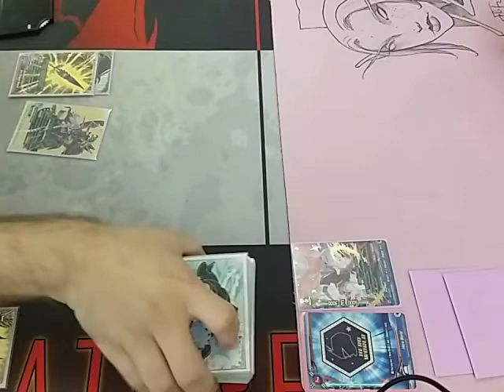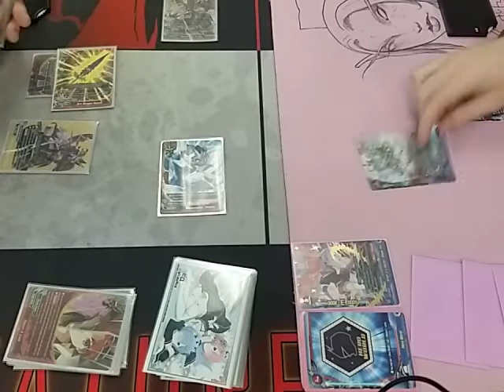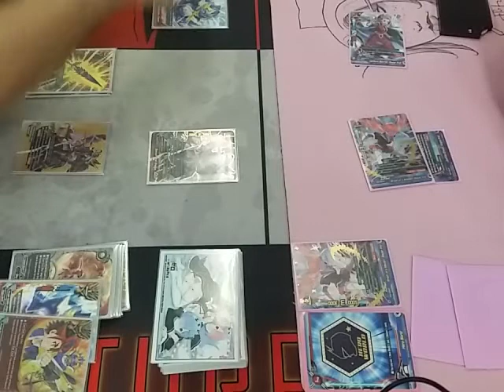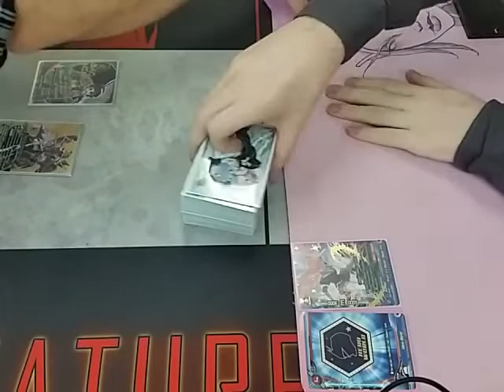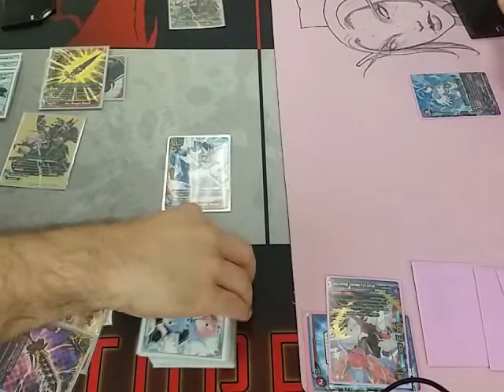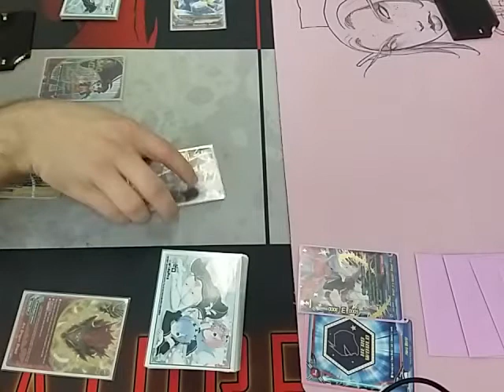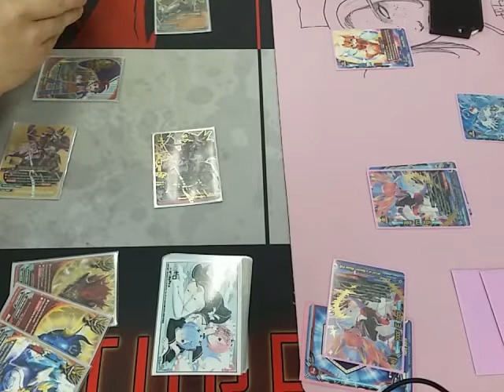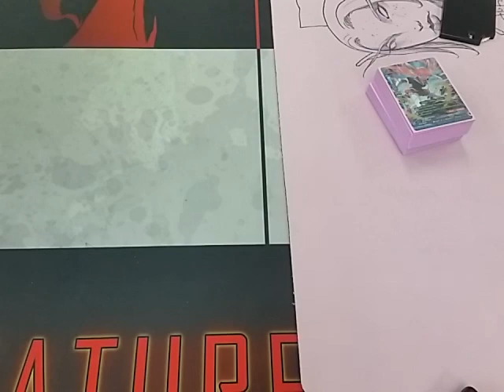Buddy Brawl: Top table tournament! Batzz VS Frill